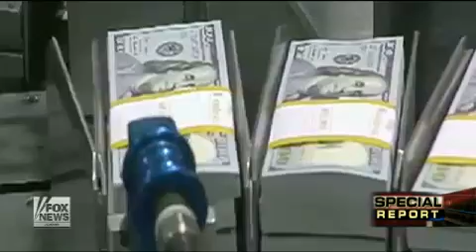Obama's Unilateral Health Care Tweaks May Backfire: Concerns That Delays Could Rob Revenue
Fox News: Special Report with Bret Baier